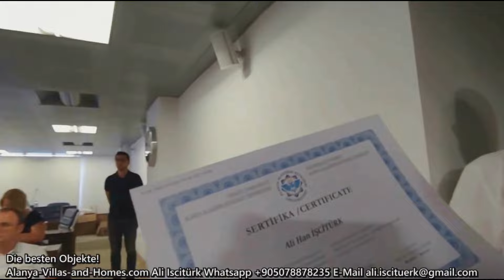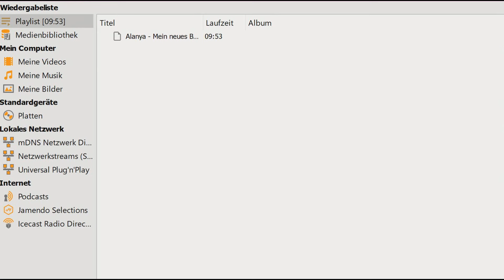Alanya - Auswanderer Treffen, alle Frauen über 80 gehören mir...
...Viele weitere Infos hier

- name meiner Firma: Alanya-Villas-and-Homes
- mein Name : Ali Han Iscitürk
- mein Gewerbe eingetragen im: Gewerbe Register Antalya Alanya